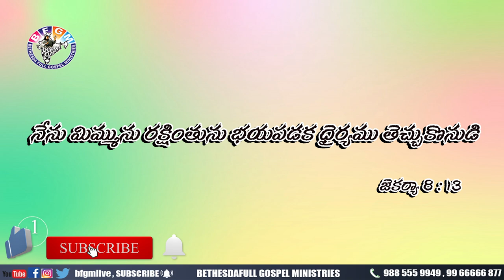Today's promise 10.07.2020 | BFGM LIVE